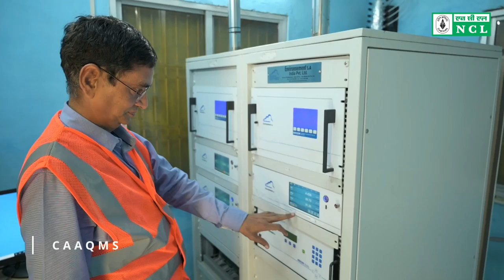A Film on Bina Project of NCL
The Bina Project of NCL - The Oldest Coal Mine of Uttar Pradesh State serving the Nation since 1974.

Watch out for a film on Bina's operational and sustainable excellence for the energy security of the country ...